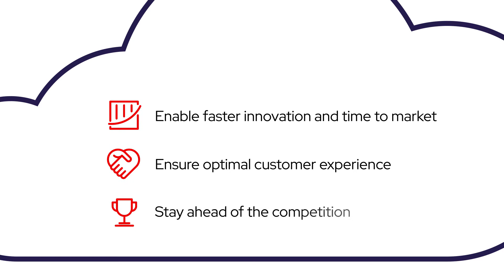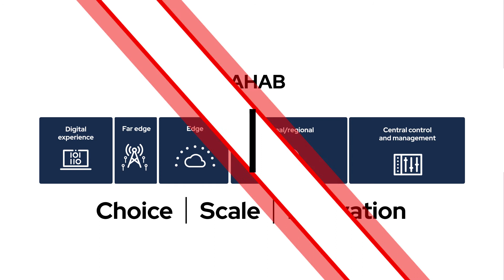Etisalat SAHAB - sound advice for building a modern telco cloud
Etisalat, voted Most Valuable Consumer Brand in the Middle East and Africa by Brand Finance, has progressed through multiple generations of telco cloud. Learn about their key considerations for staying agile while reducing cost and network complexity.